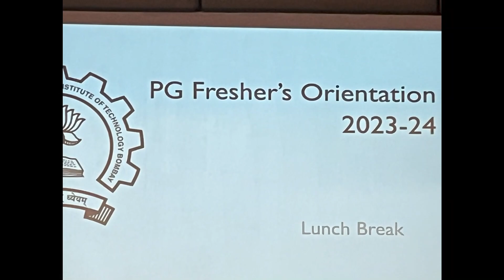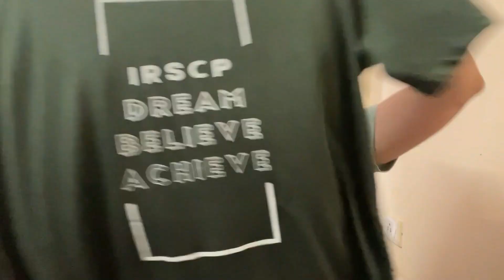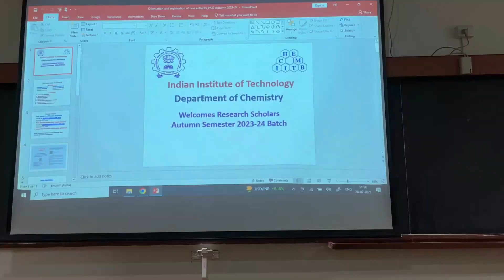Welcome freshers || IIT Bombay Orientation Program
This is a small vlog of the orientation day.

If it is your first time on my channel, then do check out other videos too!